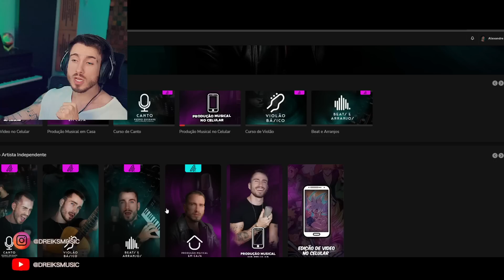Vibe Luas Superiores Ft. Akashi & SecondTime (Demon Slayer) | MHRAP (REACT, ANÁLISE)